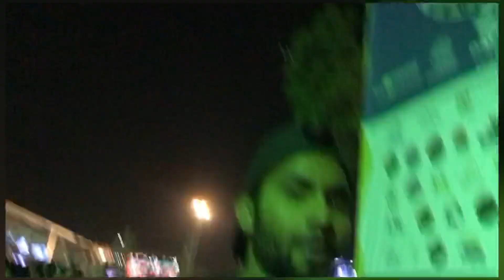Celebrating new a year at |EXPO CENTRE|DALFA CATTLE SHOW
Bhot acha experience tha bhot mazaya ap bhi ayn apni families ko bhi layn

Sound were I found
 youtube library

Equipment
Sirf apna mobile kafi hai Equipment doesn’t mater main apny mobile sey video bnata or edit krta hon